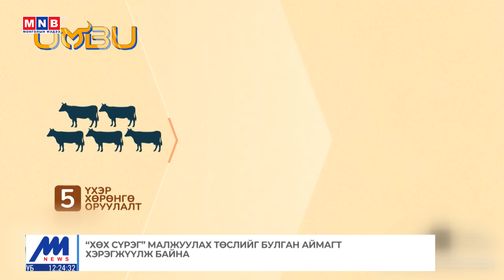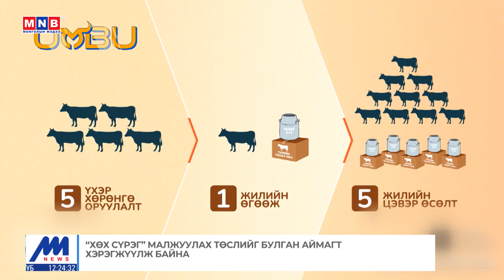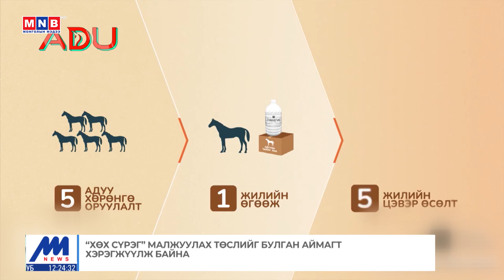Зочны цаг: "Хөх сүрэг" компанийн захирал Г.Чойжамц | MNB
Зочны цаг: "Хөх сүрэг" компанийн захирал Г.Чойжамц /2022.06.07/